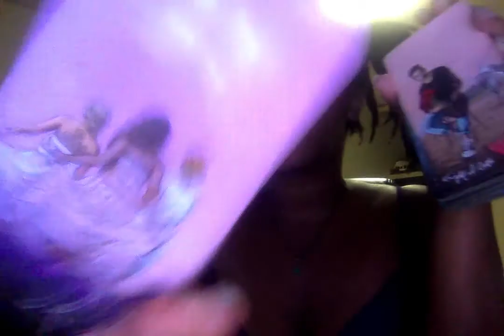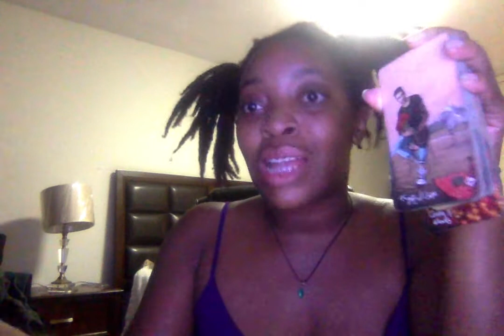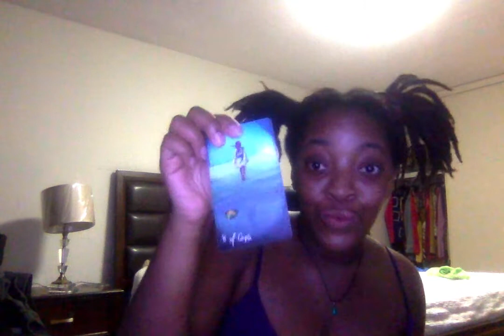Message from Spirit: It’s Time To Go! (please excuse my cussing 💕🤪)